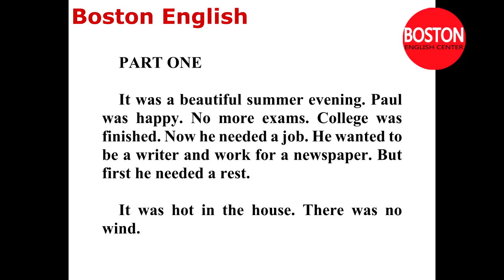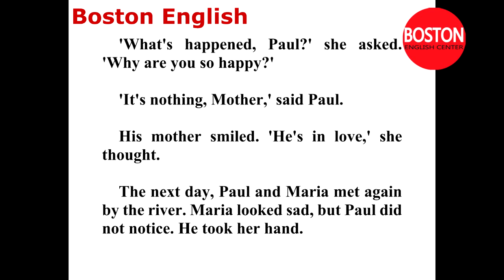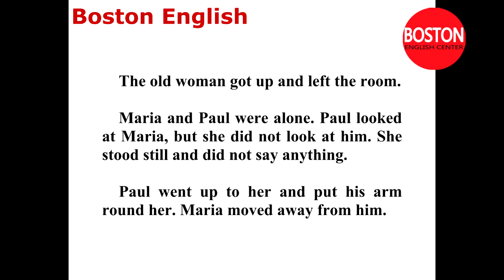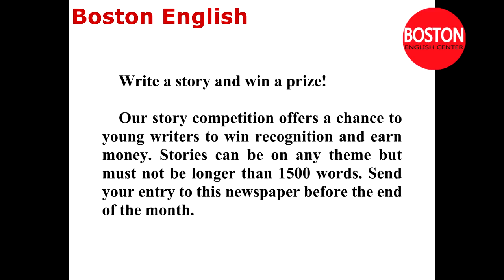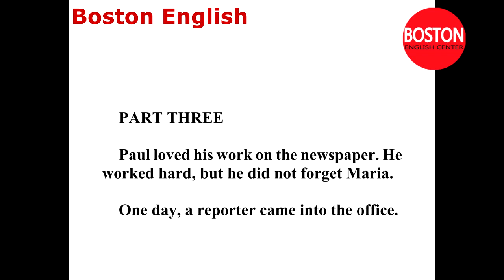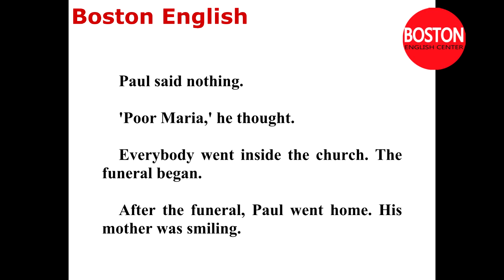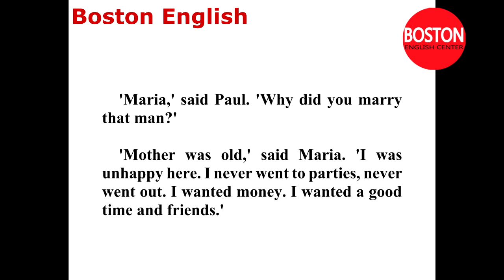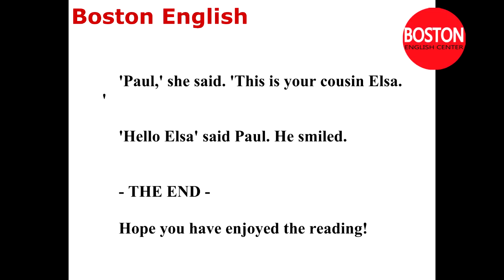English listening with subtitles THE HOUSE ON THE HILL Learn English audiobook